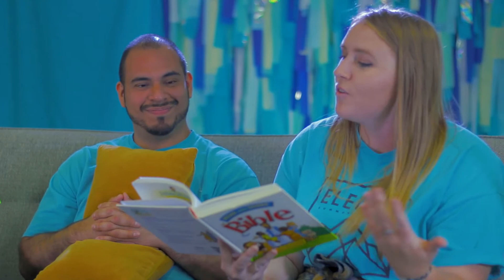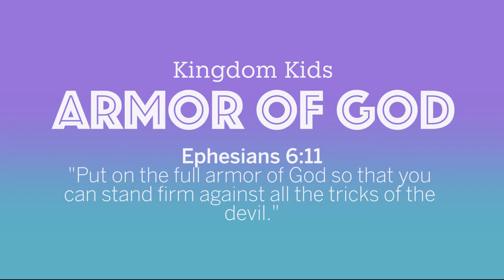Armor of God | Good News Boots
Ephesians 6:11
Put on the full armor of God so that you can stand firm against all the tricks of the devil!